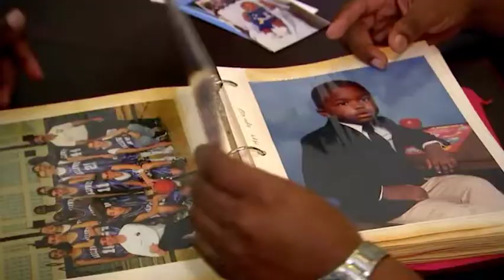From the Football Field to the Operating Room, the Remarkable Story of Myron Rolle (NBC News)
Video from NBC News on March 25, 2017.

Fourth-year FSU medical student and former football player Myron Rolle will begin a residency at Harvard Medical School and Massachusetts General Hospital.